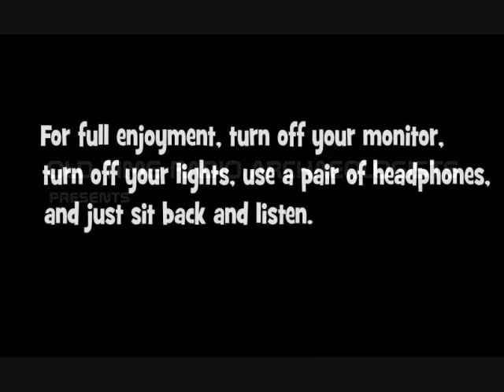Brown Monkey's Call of Cthulhu Part 3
Old Time Radio - Part 3 of Brown Monkey's Call of Cthulhu